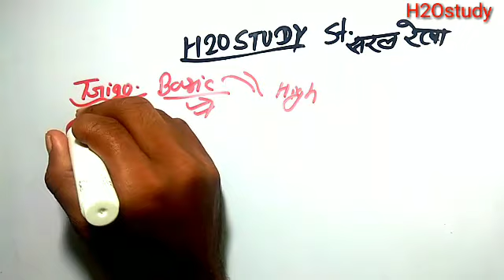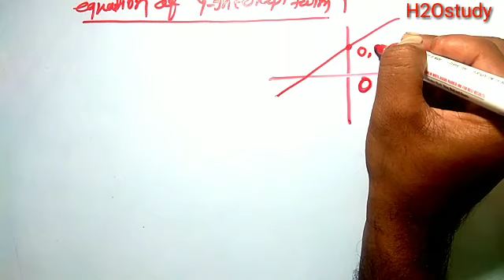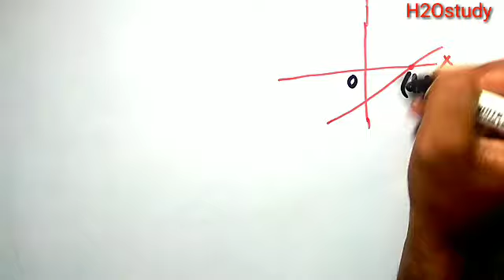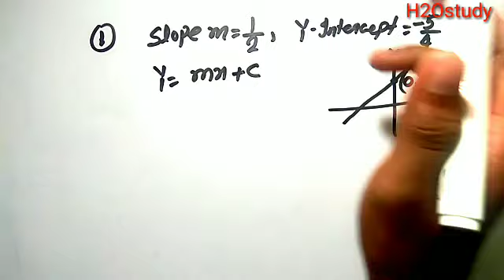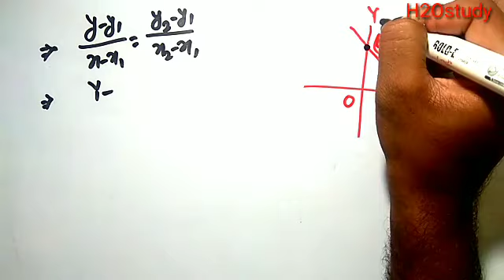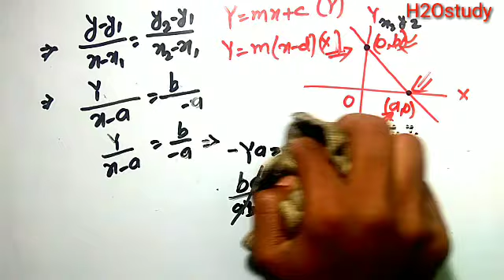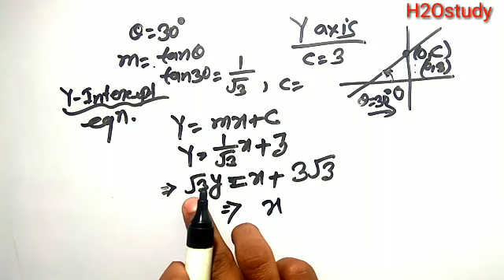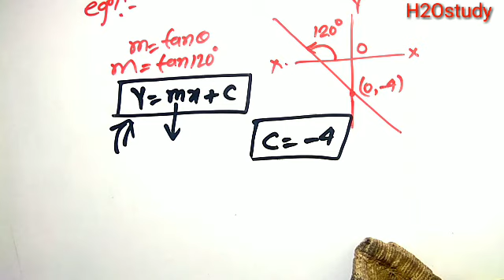Class 11th Math |straight Line|Slope Intercept Form Equation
Class 11th Math |straight Line|Slope Intercept Form Equation |y-intercept equation form |y-intercept Equation form |11th class math equation of a line

HelpLine No.7061687321